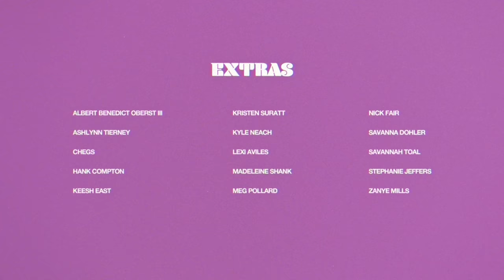The Criticals - Treat Ya Better (Official Music Video)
Director: Daniel Chaney
Editor: Daniel Chaney
AC + lighting: Mika Matin
Set Design / Styling: Balee Greer
Assistant Director: Kathryn Hurtado
Makeup: Sophia Lauer
Assistant: Hannah Hall
Band: Parker Forbes, Cole Shugart, Reeve Powers, Izra Rudolfo, + Jeremy Wolda

Cast:
Walter Egan
Maureen Wildman
Hank Compton
Kyle Neach
Madelein Shank
Lexi Aviles
Nick Fair
Chegs
Keesh OTB
Albert Benedict III
Meg Pollard
Ashlynn Tierney
Kristen Suratt
Savannah Dohler
Savannah Toal
Zayne Mills
Stephanie Jeffers

Track II of the Mimosa Hygiene - EP:  “Treat Ya Better”
Written by Parker Forbes, Cole Shugart, + Brandon Kelly
Vocals: Parker Forbes
Guitar: Cole Shugart
Bass: Parker Forbes
BGVs: Lauren Haynes
Keys: Cole Shugart
Drums: Andrew Grasso
Engineering and editing: Brandon Kelly
Mix: Jason Hall and Parker Forbes
Master: Steve Corrao

Lyrics:

Seven months he hasn’t been home
I wrote him in a letter
Heaven called and left at the tone
He’s got to treat you better

Where did our love go?
She don’t wanna know

Smoking cigarettes all the time
At least they’re still together
Went and downed another bottle of wine
Spilt it on her sweater
He said she opens up when she’s drunk
I ain’t talking feelings
Called me everything but a punk
She said there’s no more time for healing

Happy sorrows
New tomorrow
Always uninvited
Happy sorrows
Never follows
Why we’re so divided

She don’t want to know